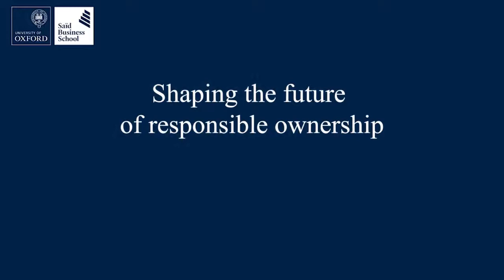Behind The Ownership Project with Jonathan Chan, Research Assistant, The Ownership Project at Oxford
Meet the team delivering independent analysis of the impact of ownership on business, society, and the environment.

This group of Oxford University researchers, based at Saïd Business School, are looking at the owners behind some of world’s best-known companies, many of them household names. Now we turn the camera on the faces behind the research.

Drawn from the diverse disciplines of finance, economics, anthropology, and social impact, the Ownership Project team takes a multi-disciplinary perspective on:
• The role of ‘the responsible’ or ‘engaged’ owner
• Ownership and long-termism
• Ownership and risks
• Leadership in impact and systems change
• Ownership and ESG
• Ownership and performance

Our team share some personal highlights from their research, and insights into the ideas and themes driving their work.